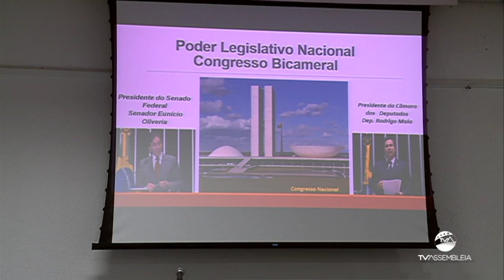Reportagem - Escola Percival Xavier visita a ALEGO